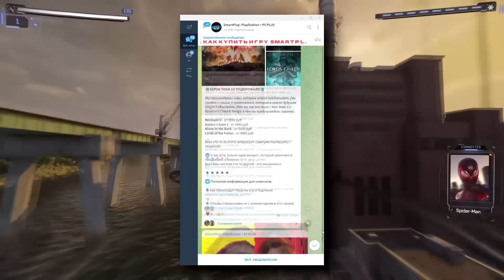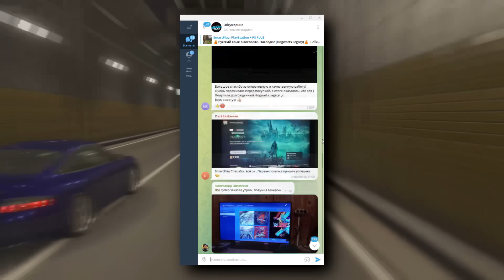НОВЫЕ ИГРЫ НА PS5 В 2024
Самые ожидаемые и многообещающие новые игры на PS5 в 2024 году

В этом ролике я собрал самые интересные игры на PS5, которые выйдут в следующем 2024 году. Список получился разнообразным и красочным.

Таймкоды:
00:00 - Новые игры на PS5 в 2024
00:08 - Final Fantasy 7 Rebirth
00:31 - Tekken 8
00:55 - HELLDIVERS 2
01:18 - Like a Dragon: Infinite Wealth
01:38 - Prince of Persia: The Lost Crown
02:00 - Alone In The Dark
02:19 - ГДЕ КУПИТЬ ИГРЫ ДЛЯ PS5?
03:10 - Metal Gear Solid 3: Snake Eater
03:33 - Silent Hill 2
03:51 - Foamstars
04:11 - Death Stranding 2
04:42 - Lost Soul Aside
04:56 - Black Myth: Wukong
05:12 - Pacific Drive
05:35 - Star Wars Outlaws
06:01 - Vampire: The Masquerade — Bloodlines 2
06:19 - The Wolf Among Us 2
06:40 - Dragons Dogma 2
07:00 - Gothic Remake
07:25 - Rise Of the ronin
07:44 - Stellar Blade
08:09 - Wolverine
08:31 - Hades 2
08:55 - Little Nightmares 3
09:19 - Grand Theft Auto VI
10:02 - PRAGMATA
10:25 - Assassins Creed Red